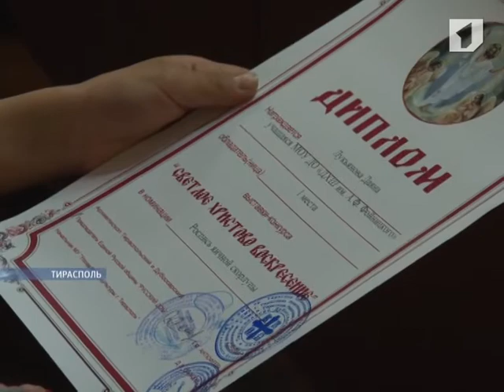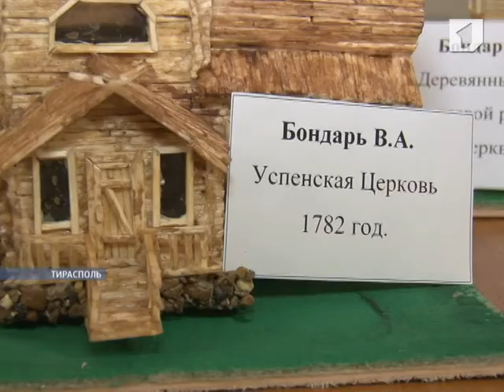Победители выставки-конкурса «Светлое Христово Воскресение»